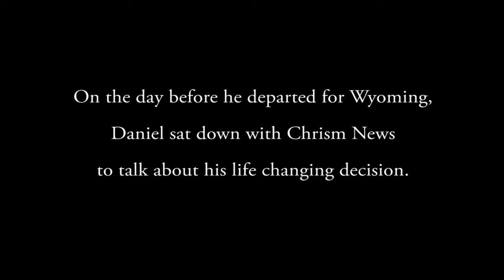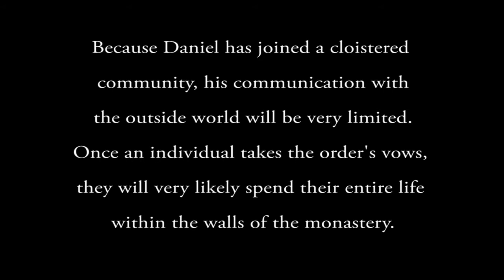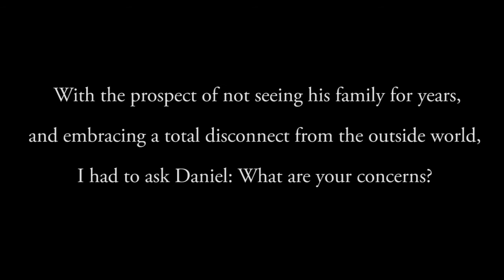Chrism News - Give It Up For God: ICC Parishioner Joins Cloistered Monastic Order